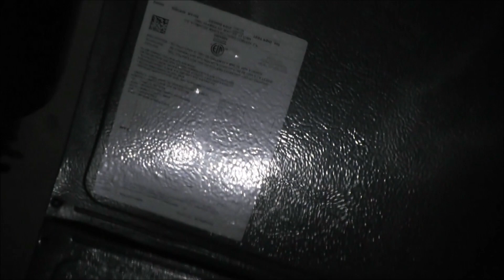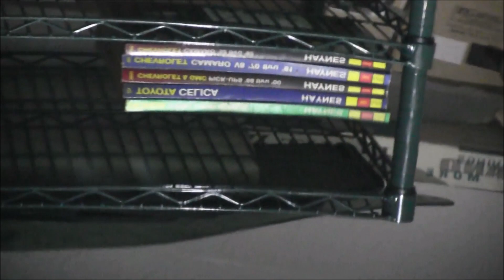My Buick GNX Tribute at FOS Nov 6 2022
Readying my car for the show
and the
Festivals of Speed ,Ritz Carlton,Orlando,FL,USA,November 6TH 2022

She is for sale, $145k. She will Show, Go, an Drive cross county.